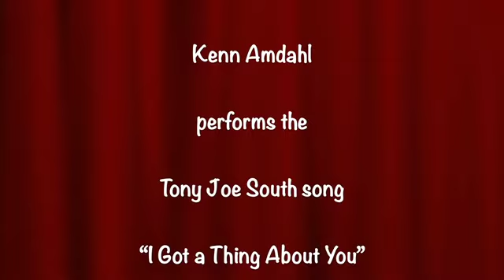Thing About You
Kenn Amdahl performs the Tony Joe South song "I've Got a Thing About You."